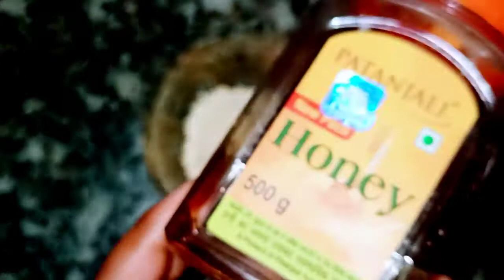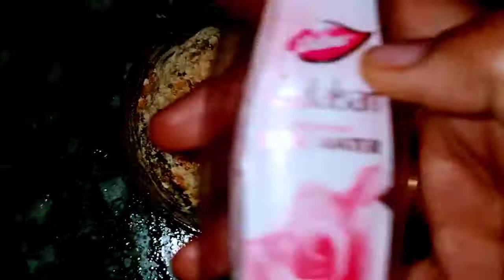Home Made Face Pack For DRY SKIN || Natural Ingredients||Get Glowy,Soft & Smooth Skin|| REENA TIWARI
Hlw everyone

Here is DIY Home Made Face Pack For DRY SKIN || Natural Ingredients||Get Glowy,Soft & Smooth Skin|| REENA TIWARI video Hope you like my vlog video ❤️💐

FACEBOOK :- Reena tiwari (shelvy)
FACEBOOK PAGE:- My Travel My Lifestyle

Video shoot by :- realme7

Tripod stand

Ring light